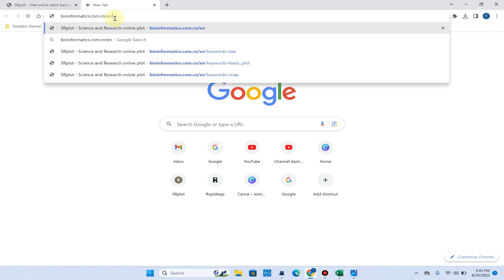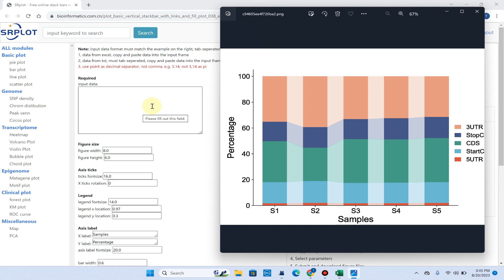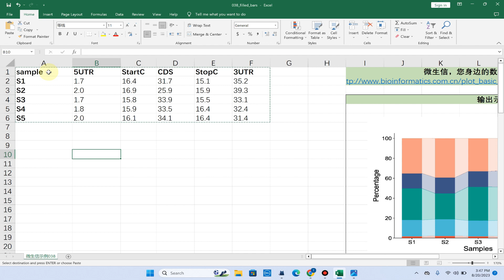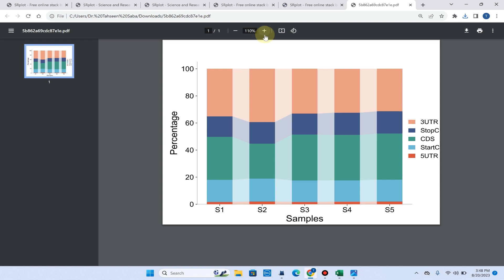How to draw a stacked bar chart ?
In this video, I have explored a simple, free and easy way to create a filled / non-filled stacked bar chart using SR plot website.

🔴If you are a graduate student and trying to learn something new in easy way, Watch my playlists

If you have queries related to any video/research, please ask in the comments section of the relevant video, so that others can also get benefit from this discussion. [🛑🛑🛑If you are stuck with RNA-seq data analysis or need my help for postdoc/scholarship application: Book a live session: see the below-given link🛑🛑🛑]